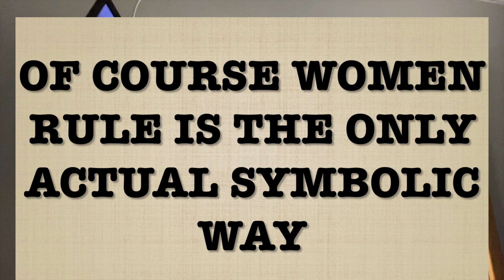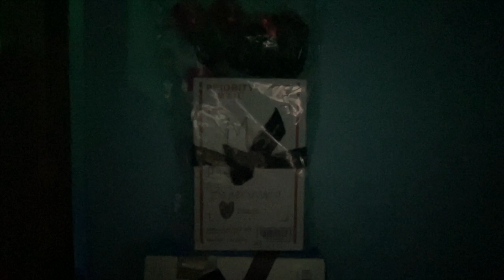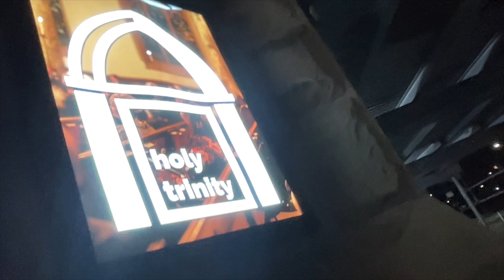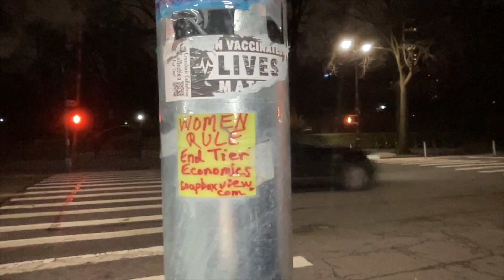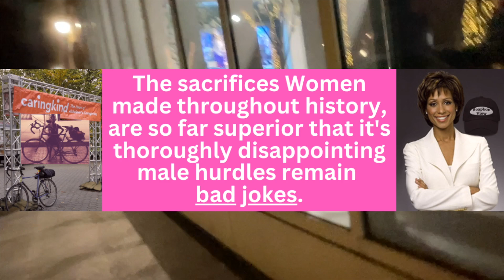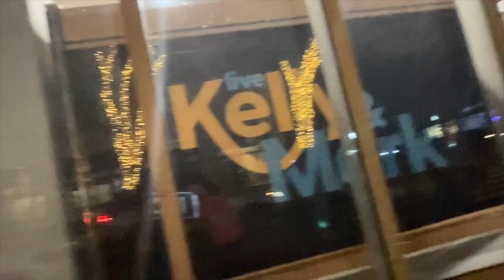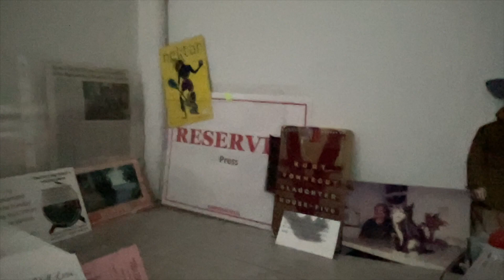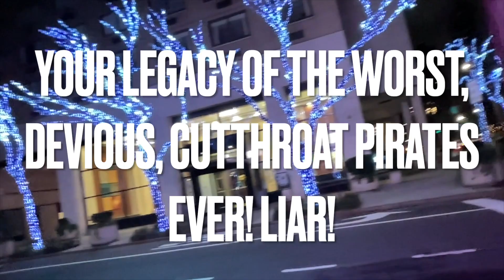HEART and The Steve Miller Band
The history of our finding out about each other is encapsulated in how we met upon my opening my eyes from specifically praying about her. I was swimming in hers. So the Male Hierarchy character intervening was known and expected by the women aware of what I needed clued into. Wait till Sade gets to talk to me and I won't want her to shut up. 7 months, I believe Baderinwa's waited long enough to tell me what she wants. She'd have to be as dumb as the deadbeat not to know. Seriously, as if these people expected a walkthrough describing a dumb outside the studio. I estimate 5 outright planted by Ritter's team. Anyway, history. Contemporary History's time to unfold. Stop ripping the pages with nonsensical histrionics sitting on thrones made of forcing the public to think ways an OPEN FORUM is meant to withstand. FOX NEWS? If they were the problem with the HISTRIONICS alone that's one thing. But easily know doesn't matter what grandstanding bandwagon a Ritter will jump on. The Hannity Throne needs to come down. He is Rush's, the drug addict's, successor. And not to condemn Rush but realize all that bellyaching about justice while keeping the Criminal Enterprise System so dangerous is on THOSE PIGS. As much as a crutch lawyers are, they are on the Front Lines too against this absurdity that rule from above by Executive Delinquents has a clue. Roger Stone and Donald Trump break through? No, they are laid eggs by White Aristocracy and The Time Has Come Today as the Chambers Brothers sang to clear the air where much of the pollution that abounds is bs covering by a Fake Republican Shroud. I am the Only Republican.